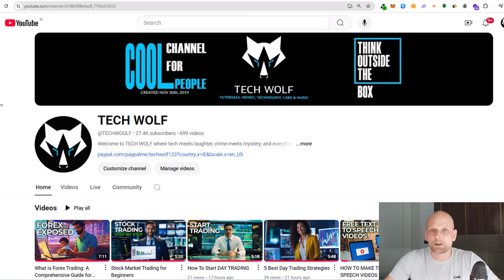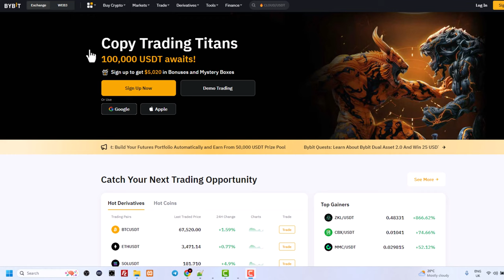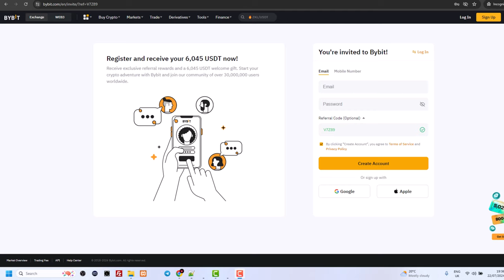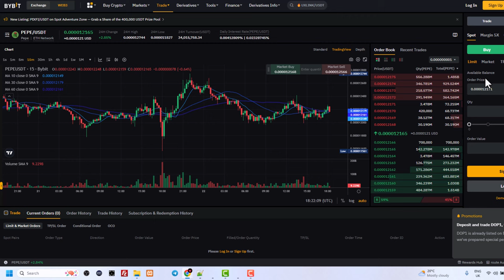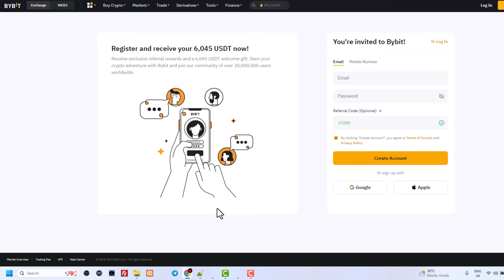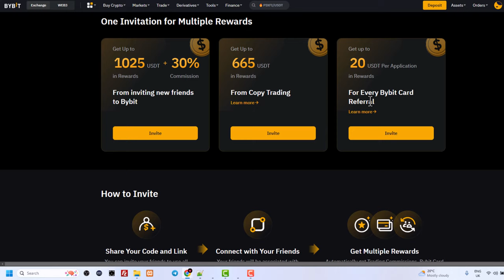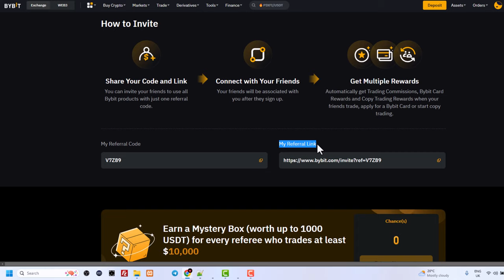Best Affiliate Programs (2024)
In this episode I will demonstrate the best affiliate programms that worked for me in 2024. This is the best affiliate and highest paying affiliate program that I have ever used.